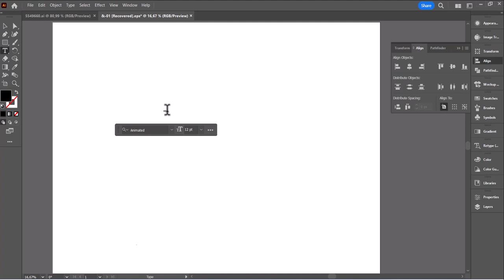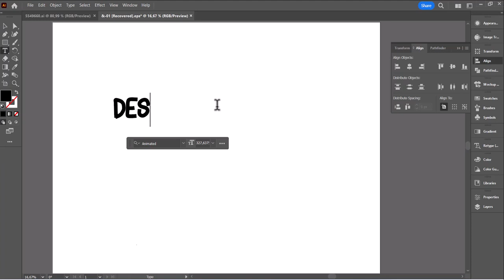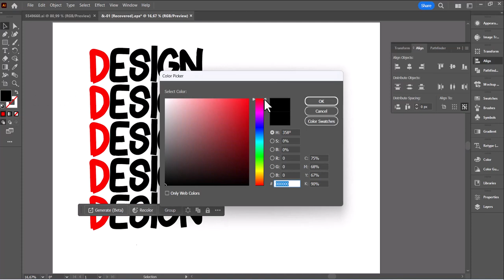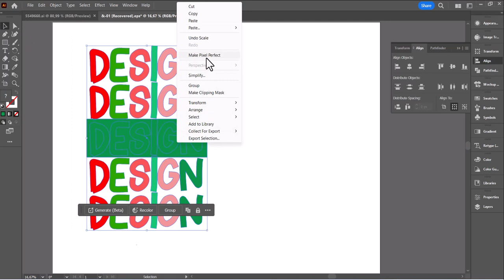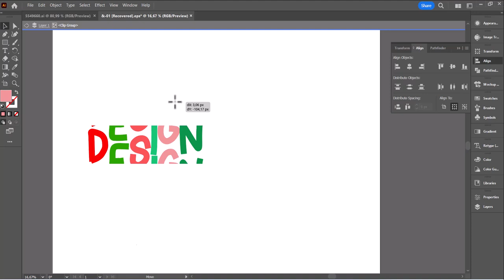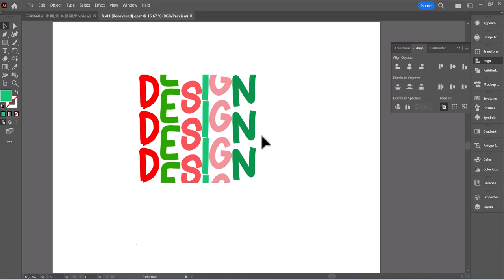Dynamic Typography: Creating Striking Rotation Text Effects in Adobe Illustrator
Dive into the world of innovative design with our comprehensive tutorial on crafting captivating rotation text effects in Adobe Illustrator. Elevate your projects as we guide you through step-by-step instructions to achieve stunning typographic rotations. Unleash your creativity and learn to make your text come alive with dynamic rotation effects!